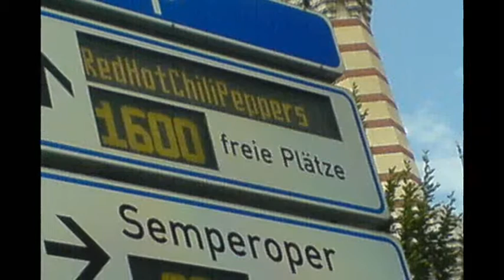RED HOT CHILI PEPPERS live @ Dresden 4.07.2007 wir waren dabei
unvergesslich geil

Intro
sir psycho sexy
Emit Remmus